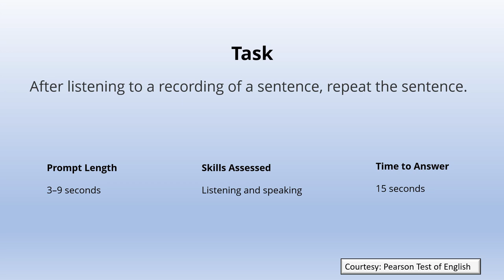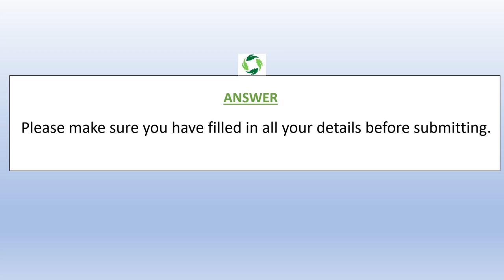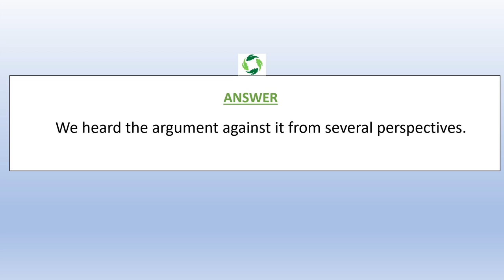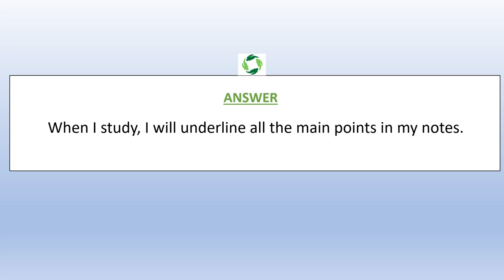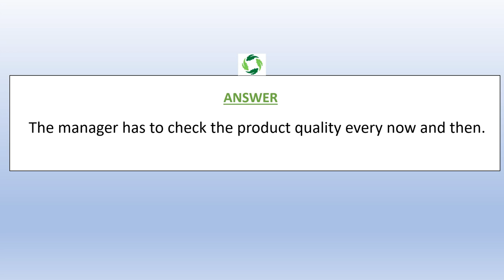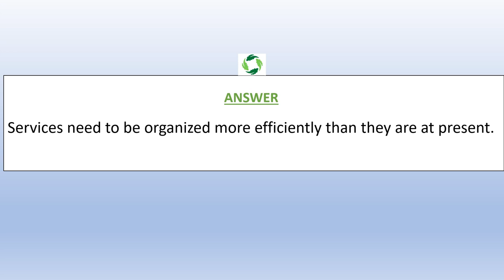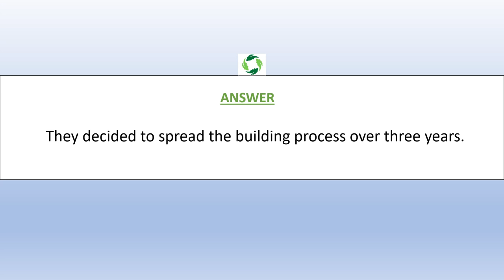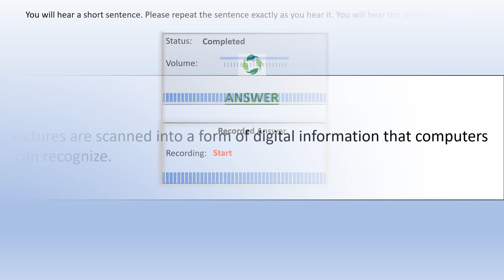REPEAT SENTENCE PTE | JULY 2022 PREDICTION | PART -1